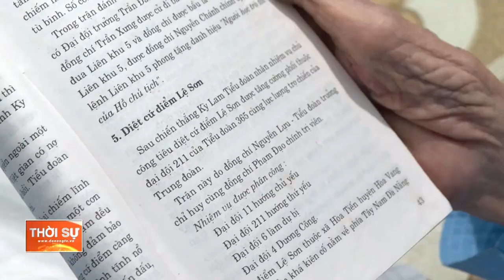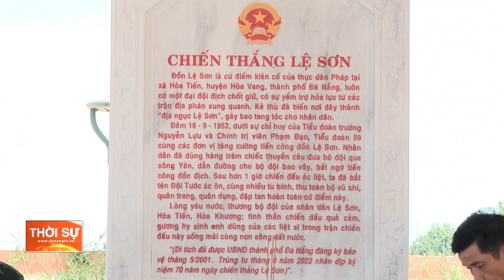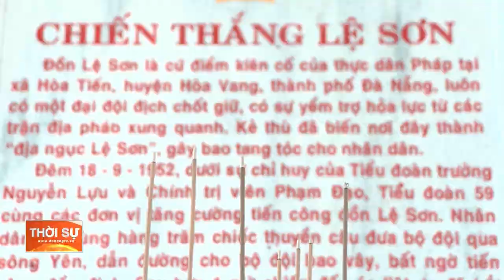CHIẾN THẮNG ĐỒN LỆ SƠN: DẤU ẤN CỦA TINH THẦN ĐOÀN KẾT QUÂN DÂN